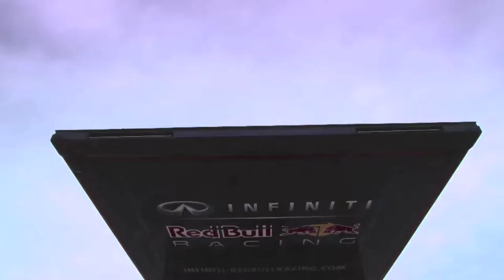JUMP AND PEOPLES - EXTREM SPORTS MOVIE COMPILATION _ 2019 _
BEST 2018 "JUMP AND PEOPLES"MOVIE COMPILATION!